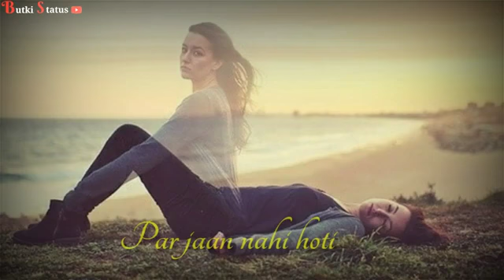Har Baat Hai Wahi par matlab Badal Gaye Hain status video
I'm on Instagram as @ashish_kumw. Install the app to follow my photos and videos.

Status with Shorts